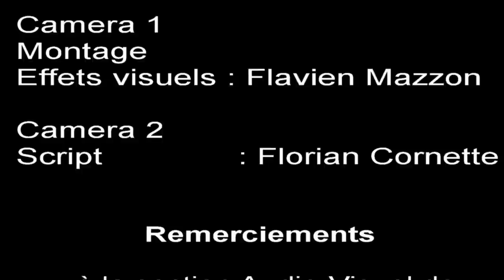C'est quoi le Tricking ?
Petite définition du tricking (ou tricks) pour les néophytes.

En espérant que ça vous donne envie de vous y mettre ...

Crédits extraits

Anis Cheurfa - Born to Trickz
Michael Guthrie (ft Lil B) - Everyone knows
Loopkicks 2011 Final Battle
Tricking Battle White Lotus